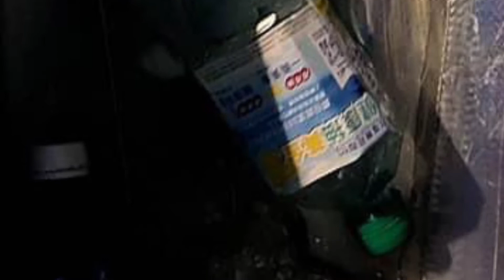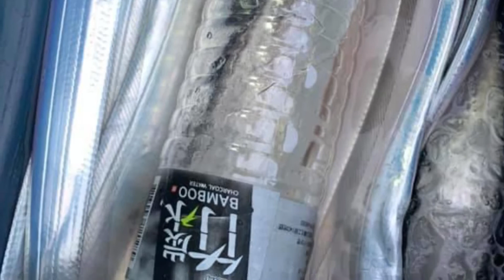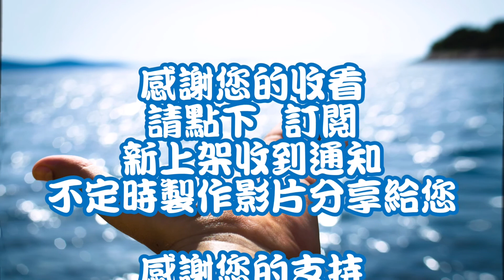赤馬888（深澳漁港） 7/15星期三釣況之漁獲分享 感謝 琪琪 的照片漁獲可以讓大家看到 感謝 同 東大8號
赤馬888（深澳漁港）
歡迎加入社團：